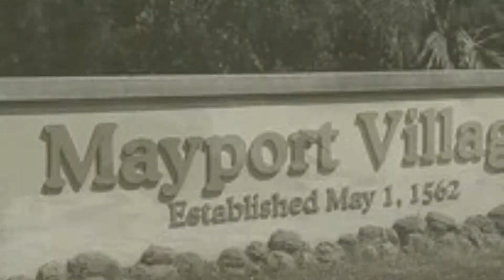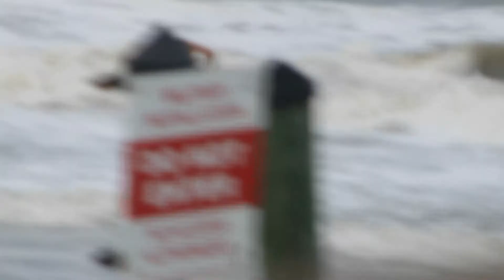A work in progress...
This is my friend's song that I just got to hear, and I wanted to share it with you with this edit as I go through and delete files.